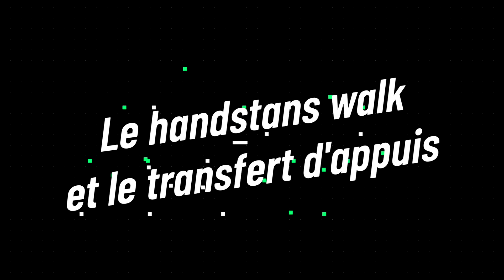Le handstand walk et les transferts d'appuis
🔝 ET N'OUBLIEZ PAS HEALTHIER AND STRONGER 🔝